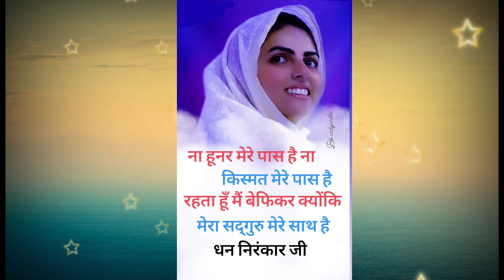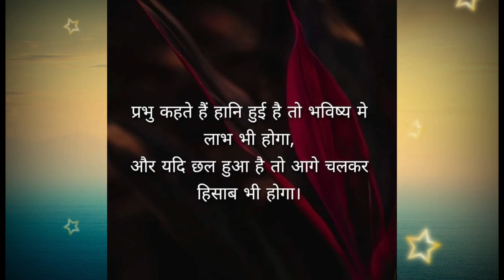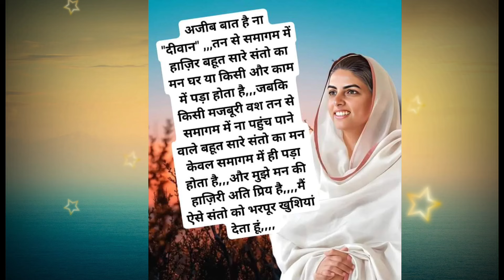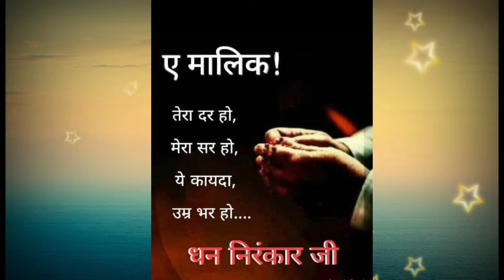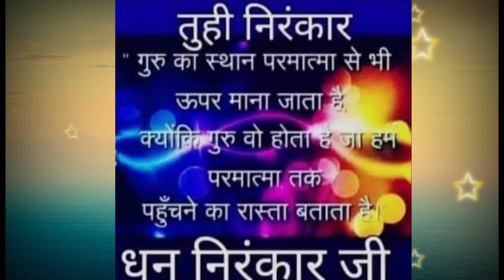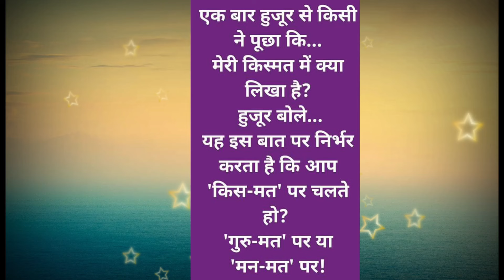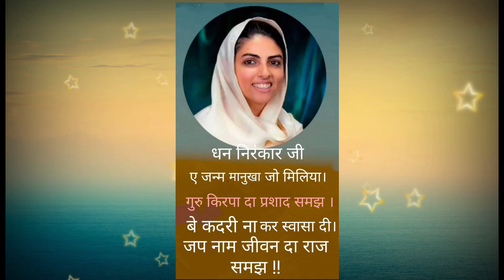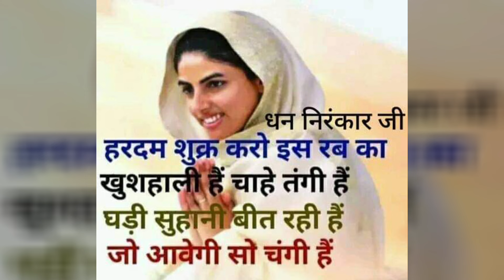एक बेटे ने कैसे खुश किया अपने पिता को ? || nirankari vichar || Anmol Saakhiyan